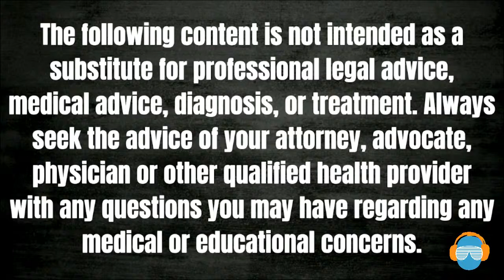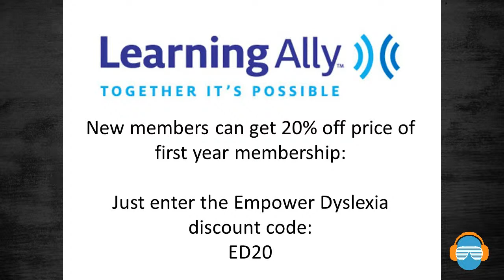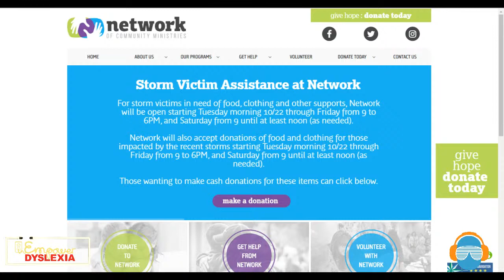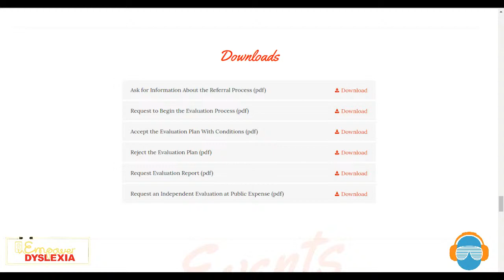Show #42 Dyslexia with Paul Voelker Mayor of Richardson, Texas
Empower Dyslexia hosts Stephen Yearout and Rachel Chambers speak with Mayor Paul Voelker.

Paul Voelker was appointed to serve as Mayor of the City Council in May 2015, was elected as Mayor in May 2017 and reelected in 2019 has served on the City Council since 2013. As part of his council duties, Voelker serves as the official community representative for economic development and activities organized through the Mayor’s Office of International Business Development. The office is operated by the Chamber of Commerce through the Richardson Economic Development Partnership with the City of Richardson.
If you would like to help those affected by the tornadoes we ask that you call or you can visit the this to donate money to families who have lost everything.